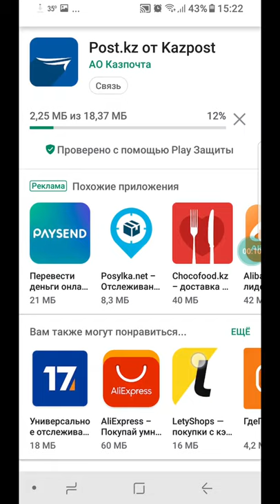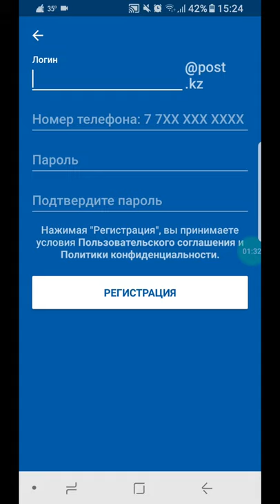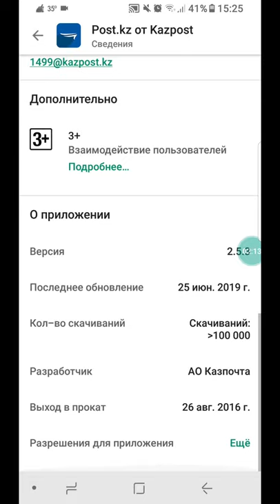Почтамен жұмыс жасасаңыз осы программаны жүктеп алыңыз